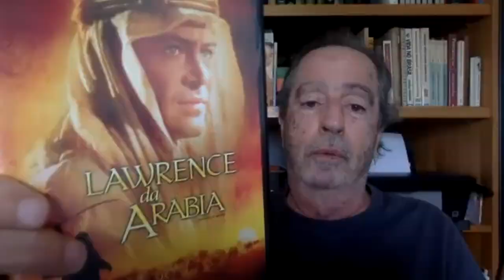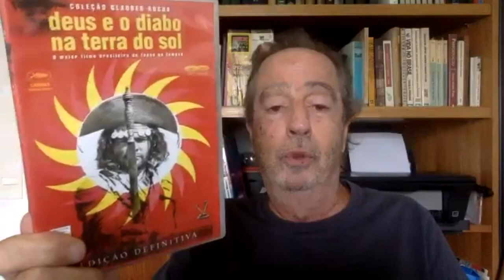Sérgio Rezende apresenta "O Jardim Secreto de Mariana" | Clube Cinema #5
ClubeCinemaTVC: no seu encontro semanal com a sétima arte, Daniel Herculano conversa com o cineasta Sérgio Rezende, de "Guerra de Canudos" e "Zuzu Angel", entre outros, que apresenta seu novo filme, "O Jardim Secreto de Mariana" (2021). Preparados para o quinto episódio do nosso programa?